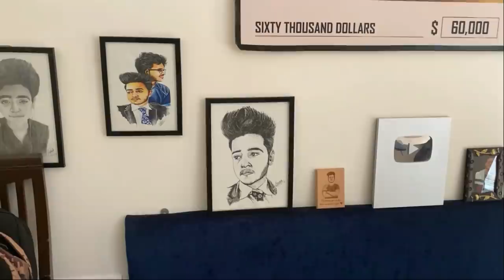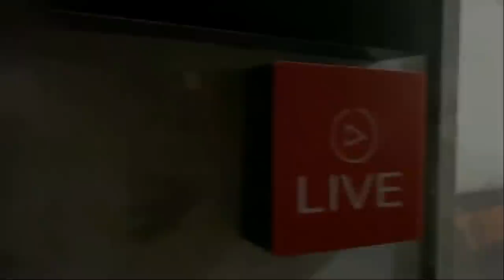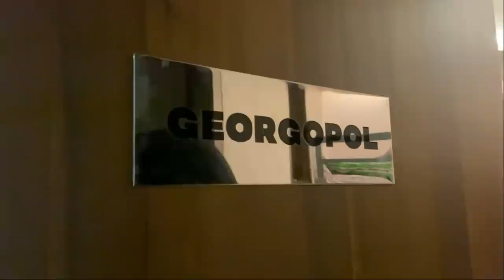SHIFTING TO S8UL GAMING HOUSE 2.0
Check out Mamaearth's Amazing Apple Cider Vinegar Foaming Face Wash